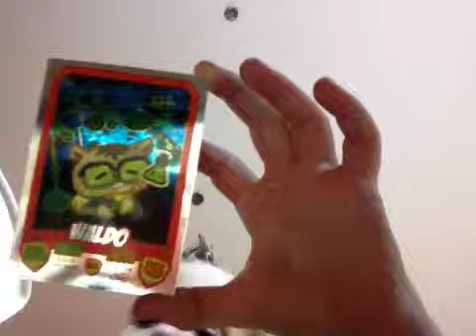Waldo code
Moshimonsters